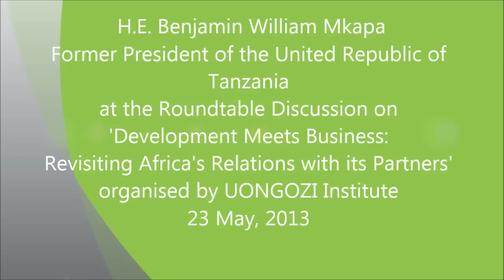H. E. Benjamin William Mkapa's remarks on Development Cooperation and Business in Africa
H. E. Benjamin William Mkapa's remarks at a roundtable discussion on Development Meets Business: Revisiting Africa's Relations with its Partners, organised by UONGOZI Institute on 23 May, 2013 in Dar es Salaam.

The Institute of African Leadership for Sustainable Development, commonly known as UONGOZI Institute, offers training, discussions and resources on leadership, executive management and strategic thinking to leaders in Africa engaged in sustainable development.